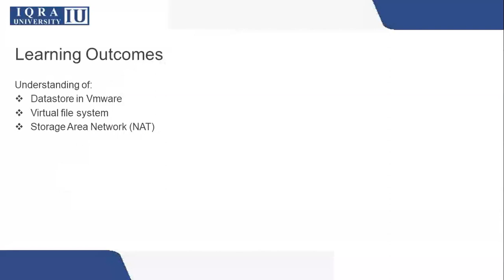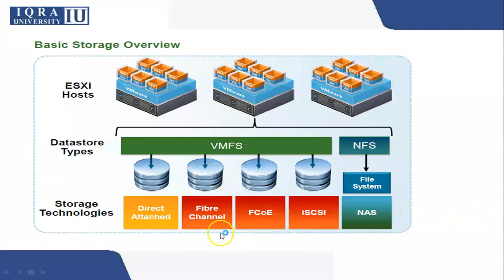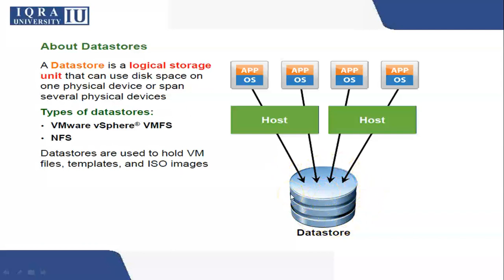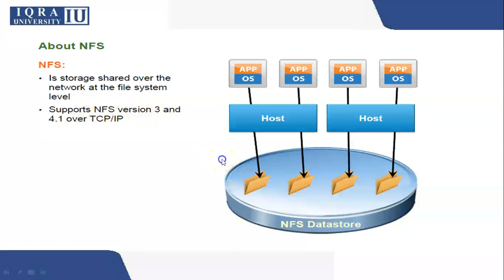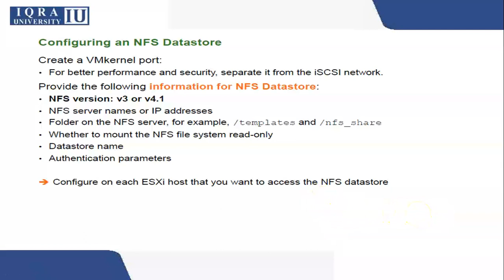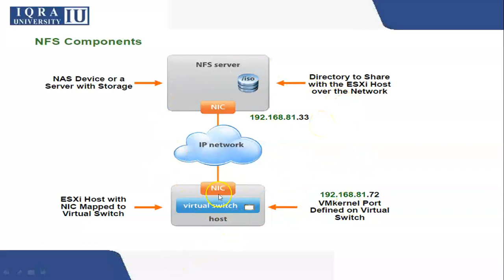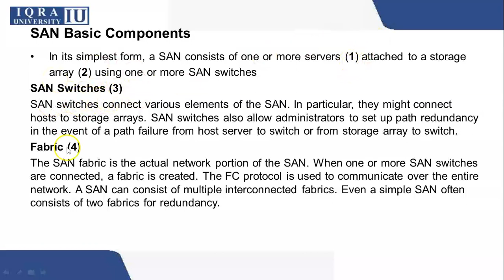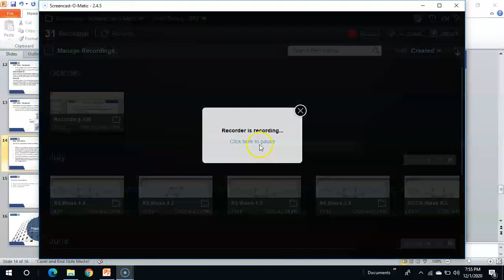Virtual Storage - SAN